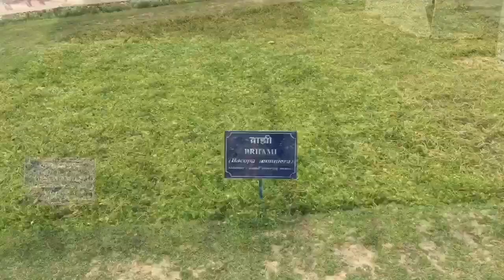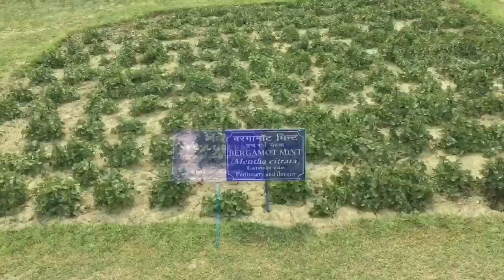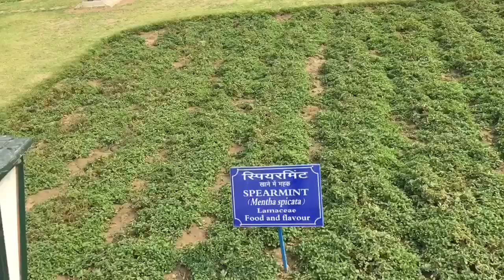RASHTRAPATI BHAVAN-Herbal Garden|राष्ट्रपति भवन-हर्बल गार्डन|President Residence-Herbal Garden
Former President of India, Dr. A.P.J. Abdul Kalam established the Herbal Gardens in the Rashtrapati Bhavan Estate in the year 2002. He wrote, “I see greenery all around the estate in Rashtrapati Bhavan everyday – with colours, fragrance and foliage changing amazingly with every change in season. In spring, from March to May, the estate is in full bloom fascinating all who come to see the beautiful collection of flowers and trees. During winter months, Mughal and other gardens of the estate such as herbal, spiritual, musical, nutrition, tactile, bio-fuel and bio-diversity parks, spread colour and fragrance all around.”

President Kalam’s vision to promote natural remedies led to the establishing of the Herbal Gardens with the help and supervision of the Central Institute of Medicinal and Aromatic Plants (CIMAP).Around 33 medicinal and aromatic plants depicting their use are planted in these gardens.

They include, Ashwangdha extensively utilized in treatment of various diseases such as leprosy, nervous disorders, venereal diseases, rheumatism and as a tonic for all kinds of weakness and also to promote vigor and vitality; Bramhi that is used in the treatment of mental disorders like epilepsy, insanity and memory loss; Evening primrose, the oil of which is widely used as a dietary supplement, for cosmetic purposes and for the treatment of atopic eczema in the pre menstrual syndrome; Menthol mint, that is widely used for flavouring toothpastes, mouth washes, chewing gum, beverages, confectioneries and also in cosmetic preparation. Menthol is also used in medicines like pain balm, analgesic creams and cough syrups etc.

Other important plants include Stevia, which provides safe sugar for diabetics, Isabgol,Damask Rose, Tulsi, Geranium, Lemongrass etc. The benefits of each plant variety are indicated next to the bed in the garden. Farmers are invited to visit the gardens so that they are encouraged to grow medicinal and herbal plants which are becoming extensively remunerative and beneficial to the society.

Second phase of the Herbal Gardens was set up soon after phase one with the help of the National Botanical Research Institute (NBRI) and the National Medicinal Plants Board. This garden has trees, seasonal and perennial plants and shrubs of importance. They include Bel tress, Jamun trees, Harra and Baheda trees, Chandan, Amla, Neem and many more. Tejpatta, Kapoor, Hadjod, Datura, Laung and Dalchini are also grown in this garden.
The AYUSH Wellness Clinic (AWC) has treatment facilities in streams of Ayurveda, Yoga, Naturopathy, Unani, Siddha and Homeopathy for holistic healing and therapy. To support this initiative of the Government of India, the herbs of the Herbal Gardens of Rashtrapati Bhavan are being made available for use in different Ayurveda and Unani therapies for the AWC.

Through this YouTube channel, I will share with you some of the best places video in India. I hope you will like these videos.